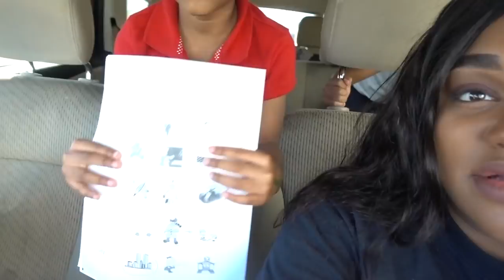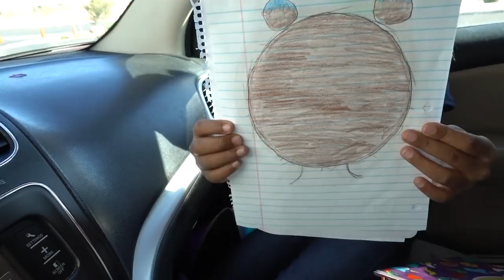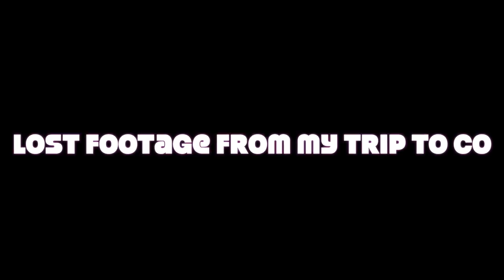FIGHTING IN COURT, TAKING FLIGHTS,HATERS,NO MORE DAILY VLOGS!?☕️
Hey Loves!! 😘 YES I AM BEHIND IN POSTING! Don’t worry I’m playing catch up! Much more to come 😉
xoxo Enjoy

          MELANIN MAMAS